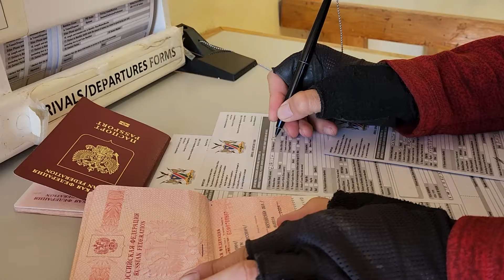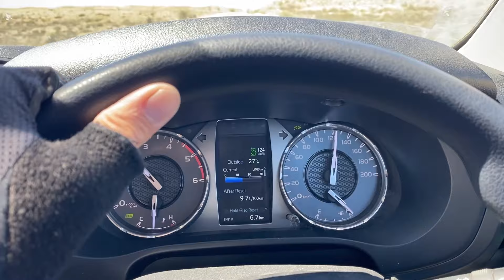Где и как живут древнейшие люди, предки всех остальных народов мира? Чем они занимаются?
Команда путешественников под руководством Дениса Забелина направилась искать приключения в Южной Африке на арендованных внедорожниках с детьми.
После ЮАР и Свазиленд мы направились в Мозамбик и Зимбабве - беднейшие страны Африки и мира. Голод, нищета и полная жесть в этих странах. В Мозамбике до сих белым опасно находиться. Исламисты на севере страны захватывают заложников. В Зимбабве правит уже много десятилетий диктатор и много других интересных историй из Африки.
Самая главная точка Зимбабве - водопад Виктория. Удивительное по красоте место.
После Зимбабве направились в Замбию и Ботсвану. Национальный парк - Чобе. Здесь более 50 тысяч слонов и тысячи бегемотов. Это самое опасное животное Африки. Попали в прайд львов и застряли в болоте. Дельта реки Окаванго. Встретили новый год в нацпарке Чобо